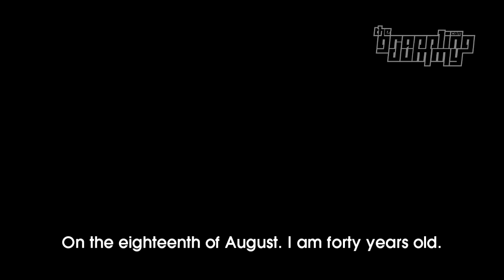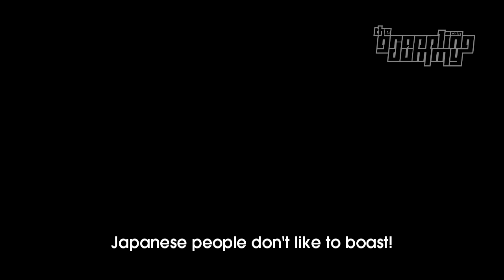The Grappling Dummy: Yuki Nakai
Supported by Manto and Scramble.

To my knowledge, this is the only fully translated video interview in the world with the legend that is Yuki Nakai.

Yuki Nakai fought Rickson Gracie in Vale Tudo Japan, was instrumental in popularising BJJ in Japan, and has guided some of Japan's top fighters, including Shinya Aoki.

We visited the headquarters of Paraestra, Nakai-san's network of dojos, in a small suburb of Tokyo. This is the place where the best jiu jitsu fighters in Tokyo come to practice (hence all the noise in the background while we were filming.)

In this interview, we talked about history, philosophy, and Nakai-san set the record straight about how and why he started BJJ - and it didn't happen how most of us assume!

I hope you enjoy, please do visit and buy gear from Manto and Scramble, and proceeds will go to the next lot of interviews.

and Jim Kang.

Thanks to 46*Project for extra GV shots.

Translation error
×「Representative Of The Japanese Shooto commission」

○「Japan Shooto Association President」